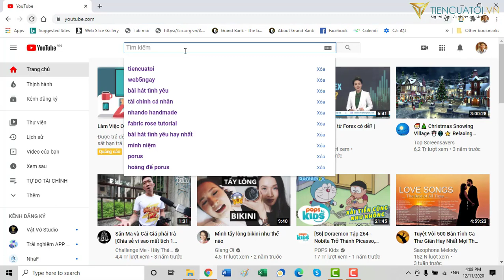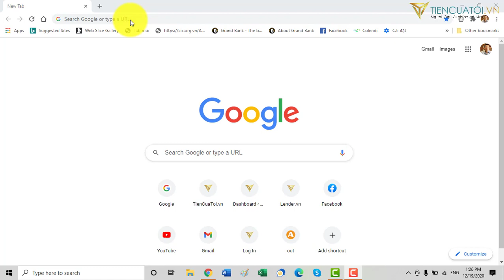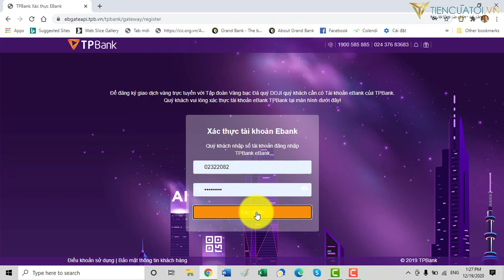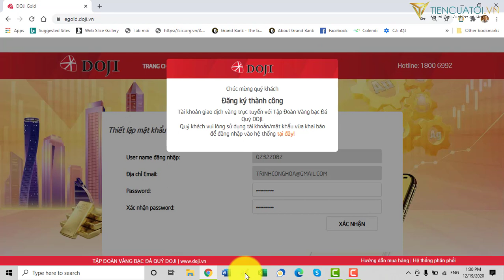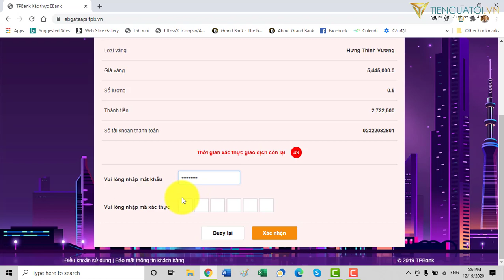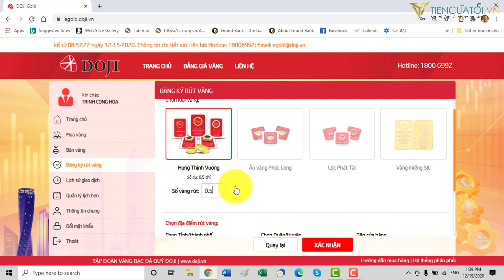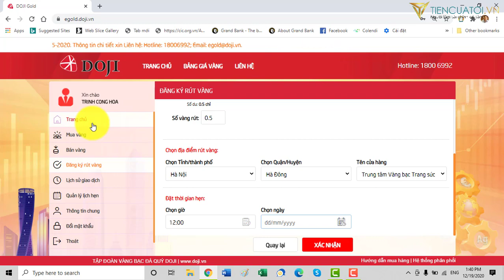Mua vàng thật online tại nhà như thế nào | Đầu tư vàng Doji | Mua vàng SJC | TPbank | TienCuaToi